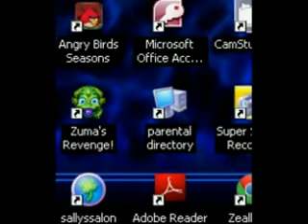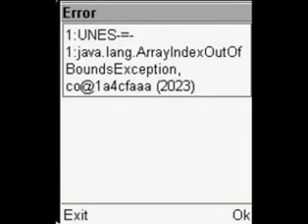TibiaME BETA Bosses fullmusic xvid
TibiaME beta test Autumn Season, which copy world 1 and using world 23 as a login domain bitrate: 10000 kbps resolution 320x240 pixel, MKV ..

All those level gold and platinum are bonusses were special only inBeta in order to get deep feel the changes made..

this is just my own personal record so feel free to copy or modify... enjoy ..

Background Music

Epica - Martyr of free word
Epica - Burn to Cinder
Epica - Design your Universe